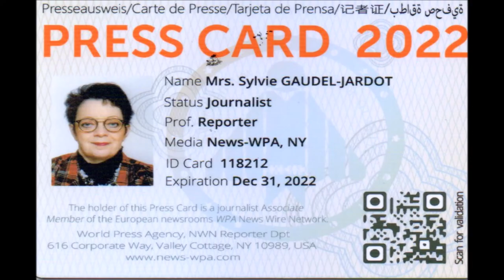2022 CEREMONIE DE REMISE DE L'ORDRE NATIONALE DU MERITE A MICHEL EQUEY PAR FRANCOIS REBSAMEN...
2022 / 01 VIDEO ET 78 PHOTOS / CEREMONIE DE REMISE DE L'ORDRE NATIONALE DU MERITE A MICHEL EQUEY PAR FRANCOIS REBSAMEN...VOUS POUVEZ RETROUVER LE REPORTAGE COMPLET EN SUIVANT LE LIEN DU BLOG /

Voici la vidéo de la cérémonie de remise de l'ordre national du mérite à Michel EQUEY. C'est dans la salle des États que nous étions tous à attendre cette distinction. Michel avec sa passion pour le rugby qu'il a pratiqué au haut niveau...et son franc parler...

C'est François REBSAMEN, maire de Dijon et président de Dijon Métropole qui lui a remis la médaille et qui a du l'arrêter lors de son discours car quand Michel est parti on ne l'arrête pas...Je ne vais pas me faire plus longue car prochainement vous allez le découvrir en portrait dans mon blog...